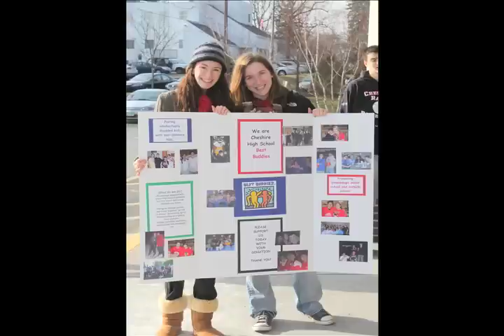CHS Best Buddies